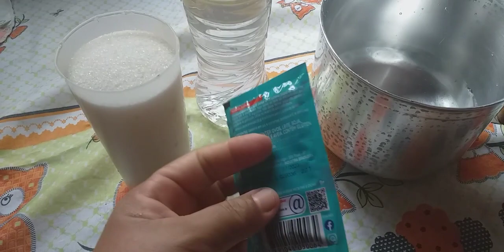Vlog de Segunda Feira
O Vídeo de hoje vou mostrar como foi
A minha segunda feira com muita fachina e receita .

Espero que vocês tenham gostado do vídeo não esqueçam de deixar o seu joinha e se escrever para ajudar o canal a crescer.

E até o próximos vídeo